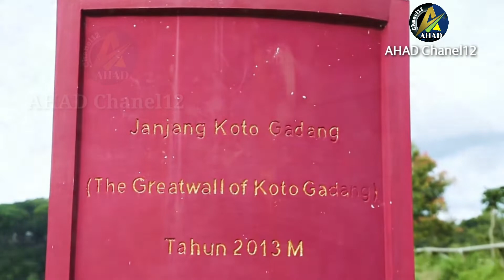Welcome To Kota Tercinta PADANG|SUMBAR#pesonaindonesia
welcome To Kota Tercinta Padang Sumbar